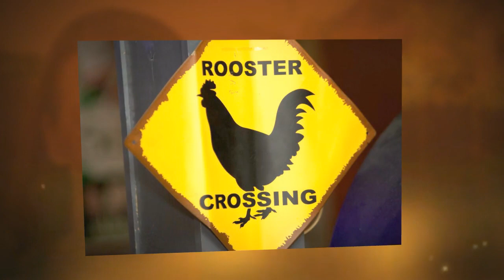A night at Roosters Chicken Shack. Home of the Best Cock in Town.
Roosters Chicken Shack is the home of The Best Cock in Town. Music, drinks, and our famous chicken dinners.